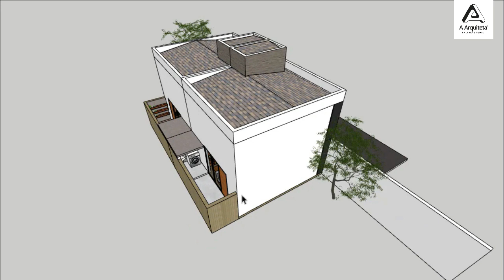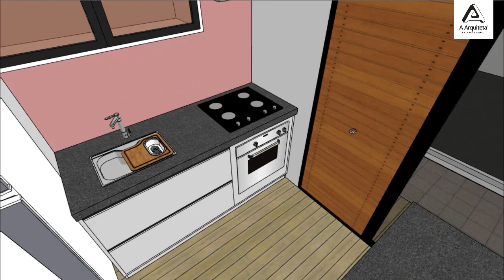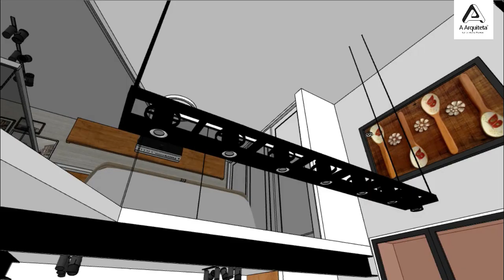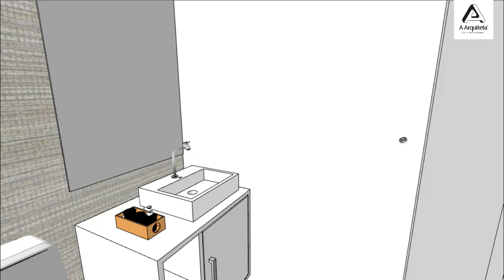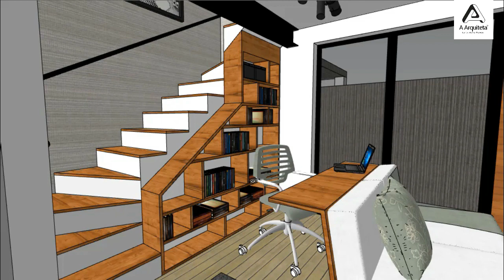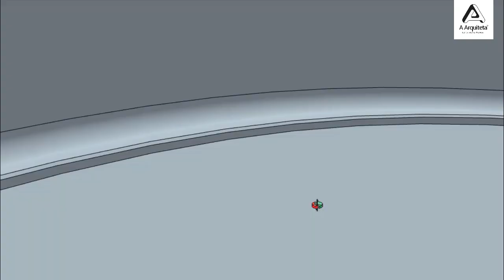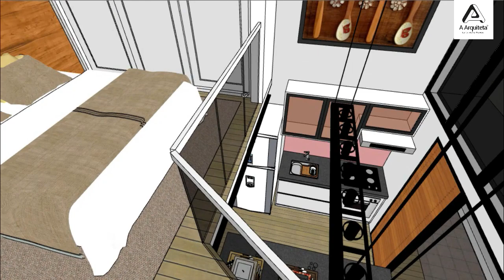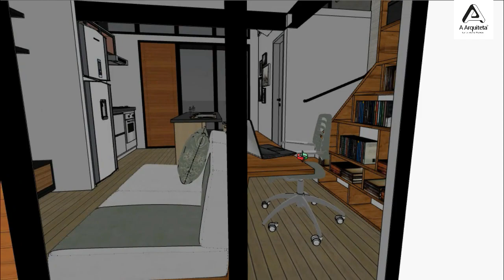Projeto de Casa Pequena e Moderna - 5 x 7 metros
Nesse vídeo quero apresentar uma casa compacta e desenvolvida dentro de um terreno de 5x7, que é um terreno de frente padrão, podendo ser ampliado para um terreno de maior profundidade, onde pode ser construído uma área de lazer, churrasqueira e de vegetação.

A casa foi projetada com apenas um dormitório, sala de estar com escritório, cozinha, sala de jantar e um banheiro. A casa tem um estilo de loft, onde o dormitório fica posicionado no mezanino e conta com uma pequena área de varanda e descanso.

Por ser uma residência pequena foi projetada com um conceito aberto, sem utilizar muitas paredes internas para divisão dos ambientes, promovendo um espaço mais fluído e com uma sensação de amplitude.

Dentro destes 7 metros de profundidade também foi concebida uma área externa nos fundos, onde foi posicionada a área de serviço e um pequeno espaço para um jardim vertical ou uma horta para uso pessoal.

Na cozinha foi pensado um ambiente compacto, mas aproveitando não só o espaço sobre a pia para posicionar os armários, como também sob a bancada de refeições, promovendo assim um espaço para guardar os utensílios de cozinha como despensa de alimentos.

É uma casa destinada para pessoas que moram sozinhas ou um casal sem filhos e não precisam de um espaço muito grande para morar, mas desejam um espaço organizado e aconchegante.

Quer aprender a projetar de maneira prática, rápida e descomplicada?